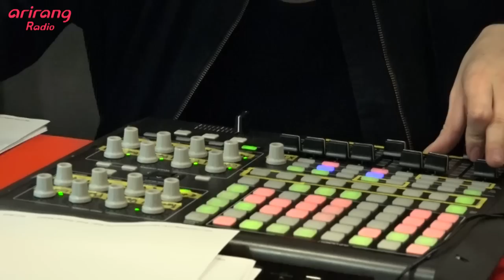[Super K-Pop] Zee - Freestyle Mixing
Zee paid a visit to Super K-Pop.
Check out the live performances of his freestyle mixing.
Only on this video.